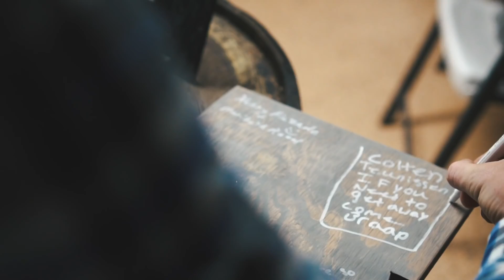Jon and Morgan Westbrook Wedding